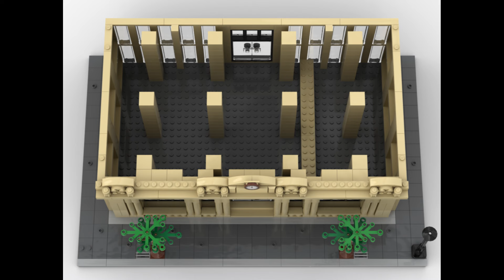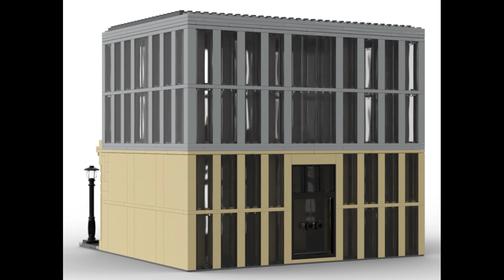LEGO MOCs - Avengers Tower Bases - Compatible with Set 76269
Here are 4 variations of MOC buildings that serve as the base of the Avengers Tower set 76269. I hope you like it.